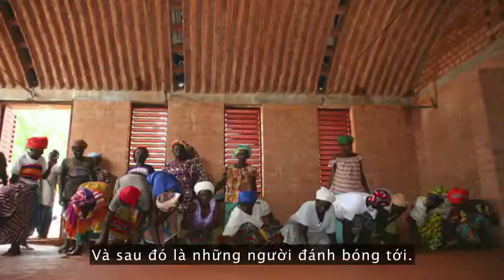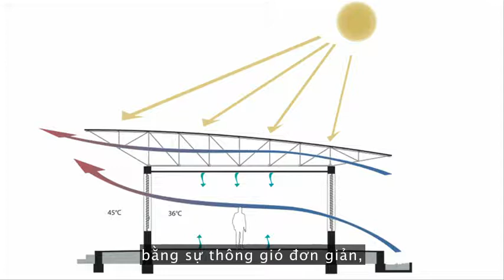Diebedo Francis Kere: Xây dựng bằng đất sét... và cộng đồng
Diébédo Francis Kéré hiểu rõ anh ấy muốn làm gì khi có được tấm bằng ngành kiến trúc... Anh muốn trở về quê hương ở Gando, Burkina Faso, để cùng hàng xóm láng giềng gặt hái thành quả từ học vấn của mình. Trong buổi trò chuyện thú vị này, Kéré giới thiệu một trong số những thiết kế tuyệt vời anh đã giúp xây dựng trong ngôi làng nhỏ của mình trong nhiều năm sau khi tốt nghiệp, bao gồm cả thiết kế đoạt giải thưởng là ngôi trường tiểu học được xây dựng từ đất sét bởi cả cộng đồng.